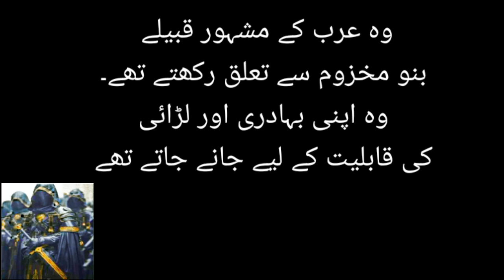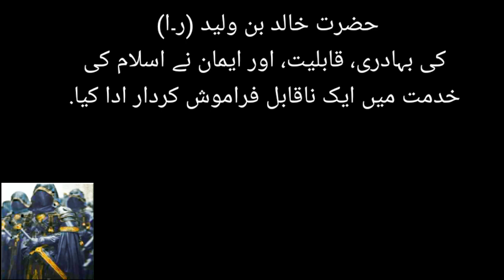Who was Hazrat Khalid bin Waleed? | حضرت خالد بن ولید (ر۔ا) کون تھے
Who was Hazrat Khalid bin Waleed?

Hazrat Khalid Bin Waleed (RA) was a famous Arab warrior. He was born in Mecca in 592 AD. He belonged to the famous Banu Makhzoom tribe of Arabia. He was known for his bravery and fighting prowess.

See more details in the video

HazratKhalidBinWaleed(RA)